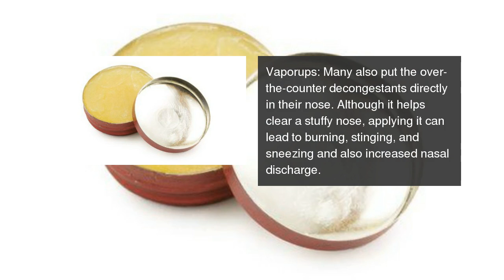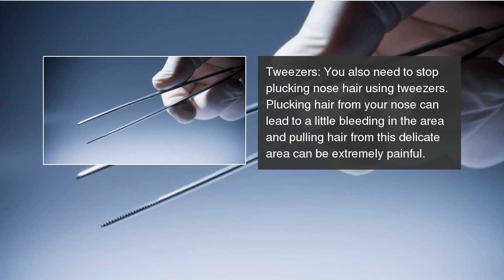5 things you should never put in your nose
Did you know that using a clip-on nose ring, which you think is harmless, can lead to an inflammation? 5 things you should never put in your nose